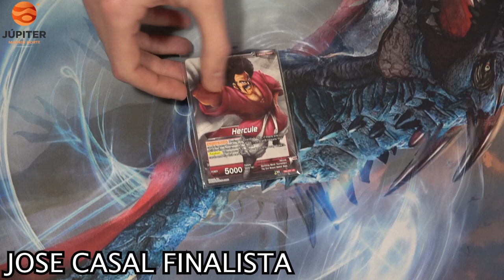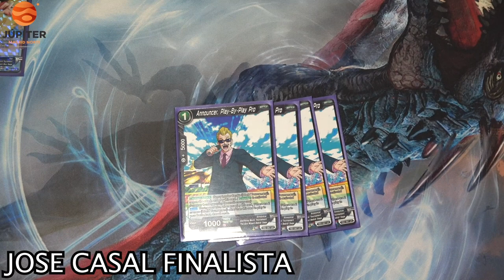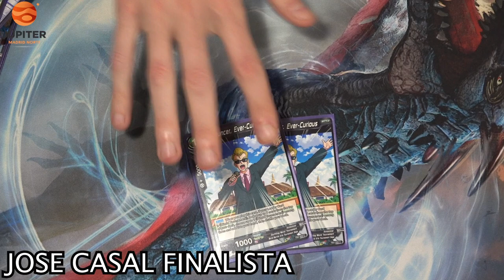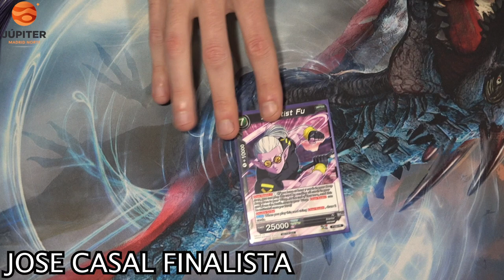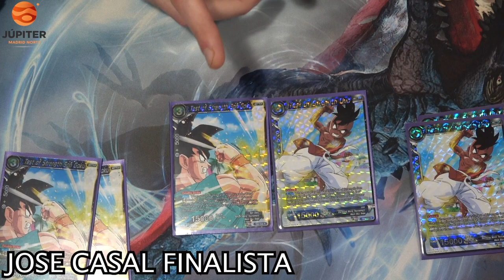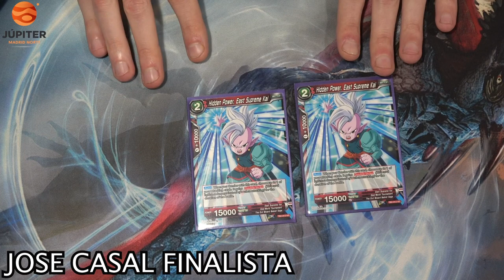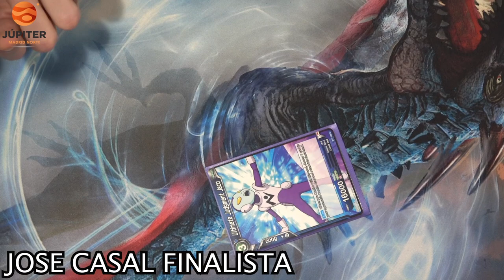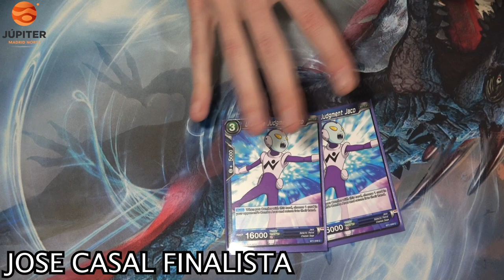DECK PROFILE HERCULE - FINALIST BCC EUROPEAN - JUPITER MADRID NORTE - DRAGON BALL SUPER TCG